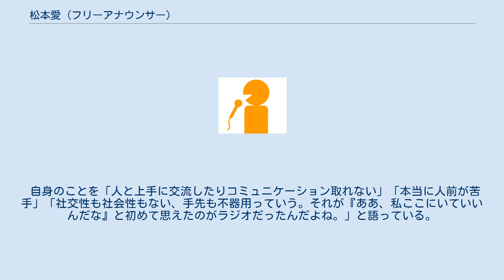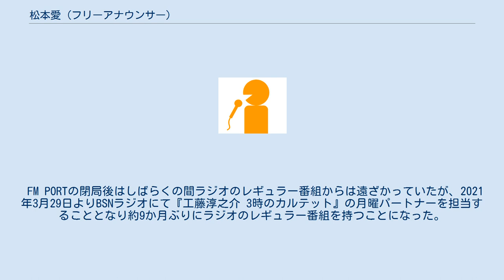松本愛 (フリーアナウンサー)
松本 愛（まつもと あい、11月21日 -）は、新潟県を拠点に活動するラジオパーソナリティ、フリーアナウンサー。
 FM PORTの開局時のメンバーの一人。
最初は事務の仕事に就いていたが、東京の制作会社の社長が「全く何の色にも染まってない、経験のないドヘタなのを一人採りたい」といって、『スタンピングラウンド』という夕方の番組でリポーターの仕事をするようになる。
リポーターを2年やり、その後2年位いろんな番組をやった後、冠番組の『NIGHT i』を担当するようになる。
 ナビゲーターを務めていた番組『NIGHT i』は、『ラジオマニア2016』において「一度聴いたら忘れられない部門」として「新潟県の日曜夜、ある意味ここがゴールデンタイム」「ジャニーズ楽曲満載でお送りして早10年」と紹介されており、FM PORTの閉局まで16年間番組が続いた。
そのため、FM PORTの「夜の顔」と称された。
 『ラジオマニア2016』では、思わずラジオのボリュームを絞りたくなるセクシーボイスと紹介されている。
新聞のラジオ欄では、「ハレンチボイス」と紹介されたこともある。
 自身のことを「人と上手に交流したりコミュニケーション取れない」「本当に人前が苦手」「社交性も社会性もない、手先も不器用っていう。それが『ああ、私ここにいていいんだな』と初めて思えたのがラジオだったんだよね。」と語っている。
 FM PORTの閉局後はしばらくの間ラジオのレギュラー番組からは遠ざかっていたが、2021年3月29日よりBSNラジオにて『工藤淳之介 3時のカルテット』の月曜パートナーを担当することとなり約9か月ぶりにラジオのレギュラー番組を持つことになった。
 新潟県から自殺予防メディアゲートキーパーを委嘱されたことがある。